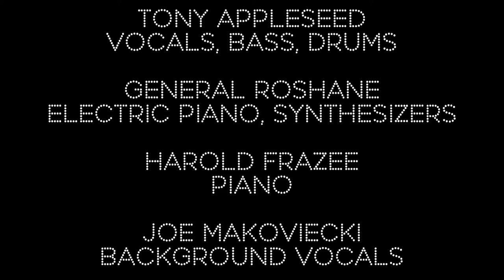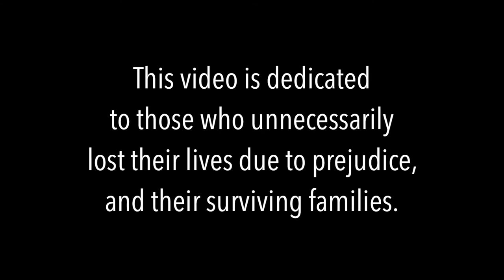tony appleseed X general roshane (ft. harold frazee & joe makoviecki) - “justice”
Musical collaboration between Tony Appleseed and General Roshane, featuring Harold Frazee and Joe Makoviecki.

Audio credits:
Tony Appleseed - vocals, bass, drums
General Roshane - electric piano, synthesizers
Harold Frazee - piano
Joe Makoviecki - background vocals

Video credits:
General Roshane, Harold Frazee, Joe Makoviecki, Nick DeFabritus - videographers
Tony Appleseed - editing, production, videographer